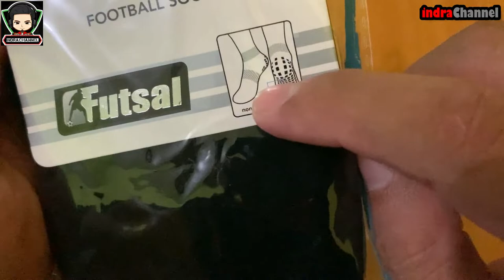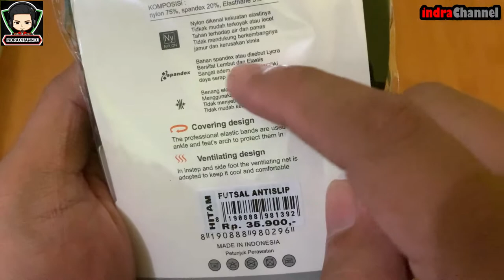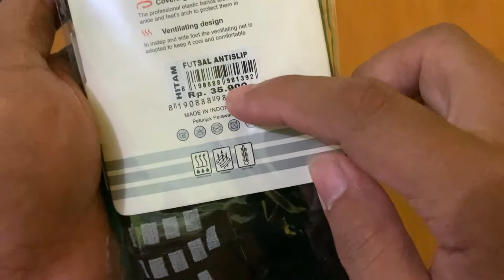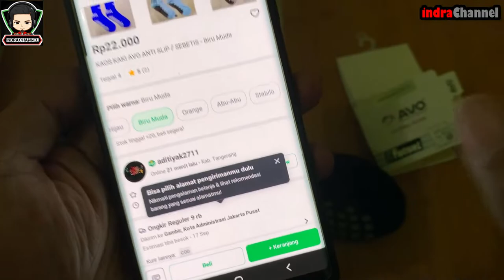KAOS KAKI SEPAK BOLA & FUTSAL AVO ANTI SLIP PENDEK BIKIN NAMBAH SKILL DILAPANGAN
Kaos kaki menjadi bagian penting dalam bermain sepak bola atau Futsal, Kaos kaki merupakan pendukung yang wajib digunakan dalam bermain karena syarat menjadi pemain pro atau turnament salah satunya harus pakai kaos kaki, sepatu dan skin dekker. disini saya akan membahas kaos kaki yang nyaman murah enak dipakai dan membuat skill nambah dan akselerasi meningkat karena sepatu menjadi nge grip dengan kaki tanpa licin-licin club.. ini adalah kaos kaki AVO football socks with anti slip sistem

Gear dalam Video ini :
Kamera : Apple iPhone XS
Mic : Internal  iPhone XS
PC/Laptop Editor : Asus ROG GL503VD